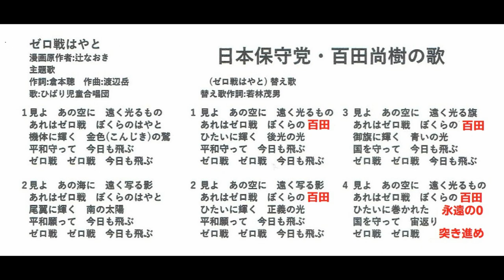百田尚樹・応援歌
日本保守党・百田尚樹代表の応援歌を、作ってみました。
漫画・ゼロ戦はやとの替え歌です。